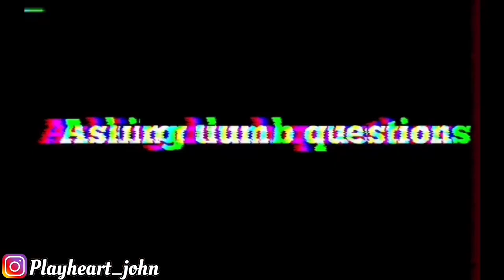MALL VLOG!! 1GETS CRAZY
Crazy mall vlog ft... Drippy T, Brokeboy Jerry, Lah Bro, & Bigboii Melvin